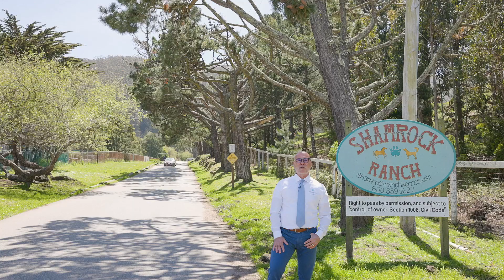1409 Peralta Rd Pacifica, CA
In the heart of Pacifica and just across the street from Shamrock Ranch is 1409 Peralta Road, a super sweet and well-cared for home just waiting for your family. Great views of the ranch across the street, a short stroll to shops and stores and even the beach. Stunning hardwood floors, remodeled bathrooms and kitchen, a private back yard with plenty of room for the family, kids and/or pets. Laundry in the garage and professionally landscaped yards, this home has great energy, vibes and is just waiting for its next chapter WITH YOU!